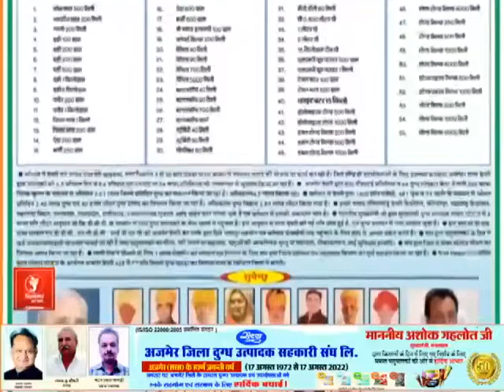पुलिस ने फर्जी अभ्यर्थियों का किया भंडाफोड़ II NEWS UPDATE